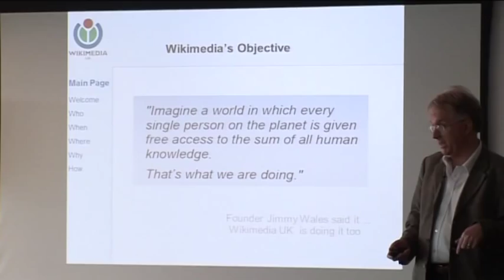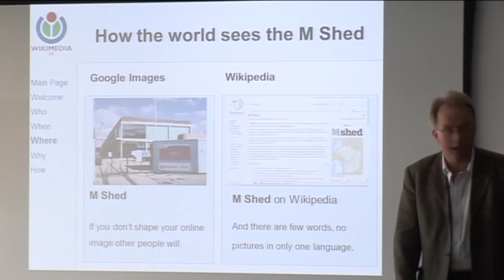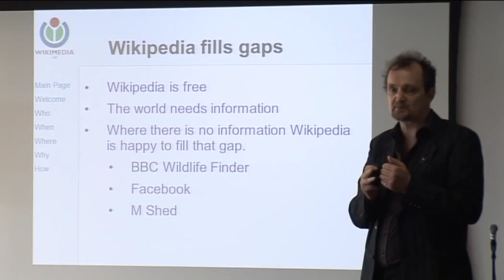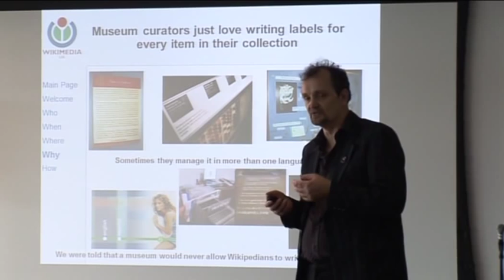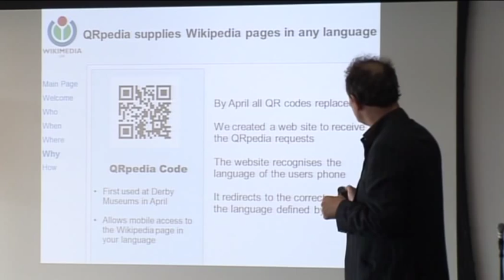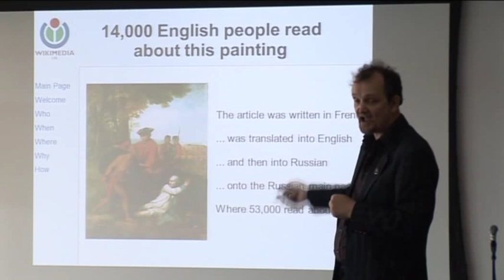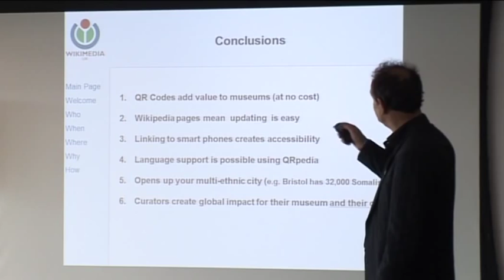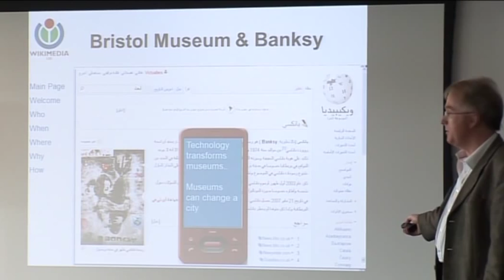TEDxBristol 2011 - Wikimedia UK - Transforming Museums with Technology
Roger Bamkin and Steve Virgin of Wikimedia UK take to the stage at TEDxBristol 2011, to give their talk on Transforming Museums with Technology, using QR Codes and linking them to information stored on Wikipedia.

About TEDxBristol 2011:
TEDxBristol 2011 took place on Thursday 8th September 2011, at the MSHED Museum, in Bristol, South West England. Find more of our talks, the videos, the audio and the TEDxBristol experience, online at: